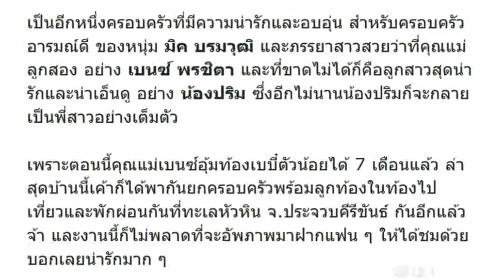ครอบครัวสุขสันต์! มิค-เบนซ์ พาลูกสาว น้องปริม พร้อมเบบี๋ตัวน้อยในท้อง 7 เดือน เที่ยวทะเล